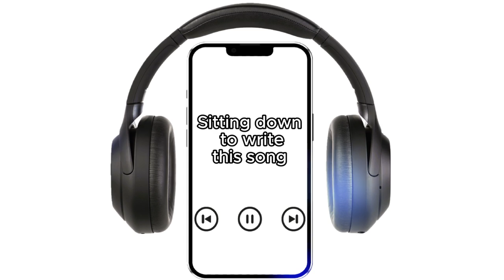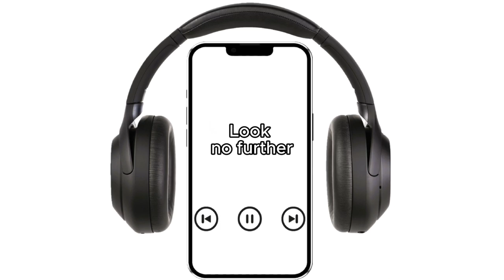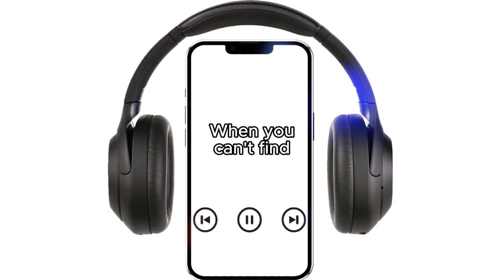Amil Baymashkin - Play This Song (Music Video)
Music and lyrics written by: Amil Baymashkin
Music produced by: Amil Baymashkin
Music video created by: Amil Baymashkin